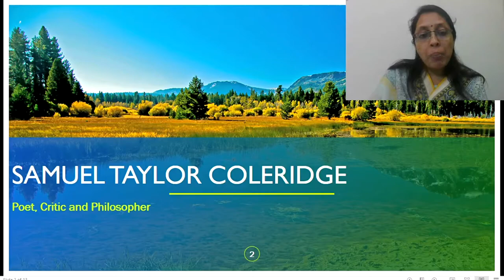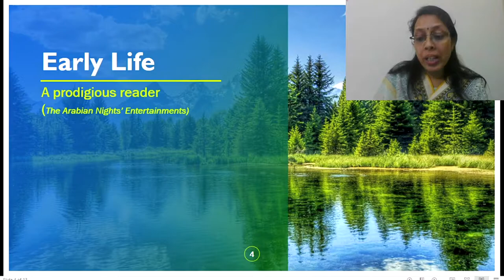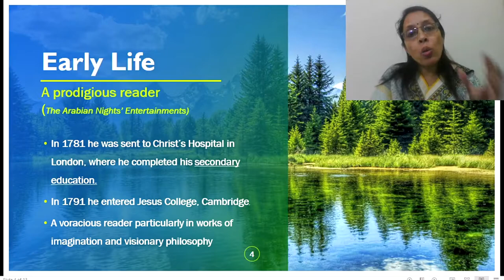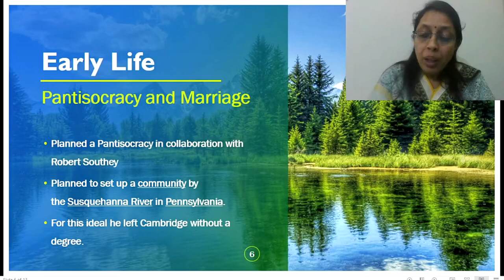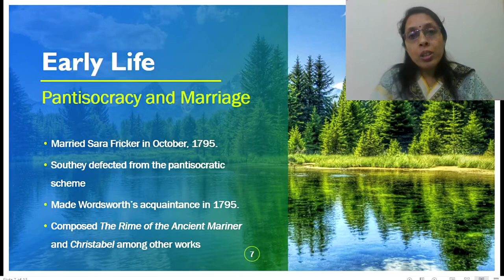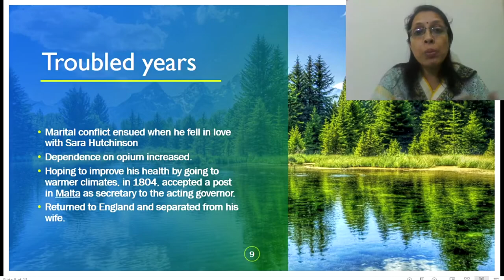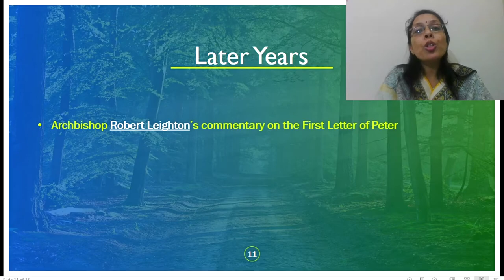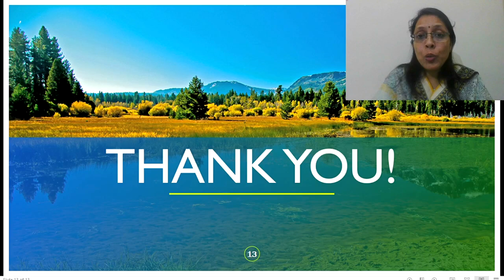Samuel Taylor Coleridge - An Introduction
This video is a brief biographical sketch of Samuel Taylor Coleridge, the famous Romantic writer and philosopher.